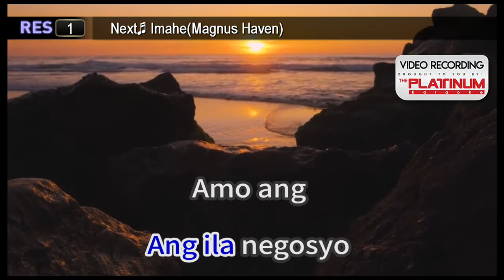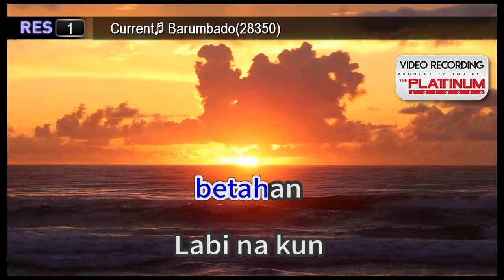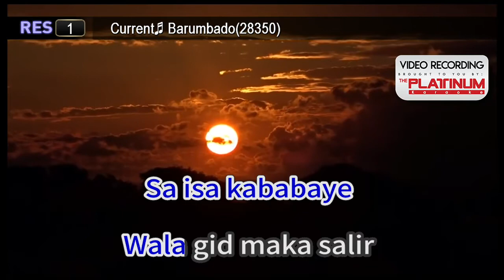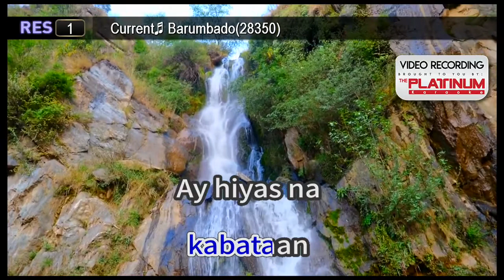Barumbado - Pirot Jr.